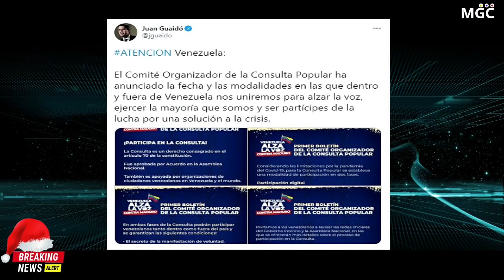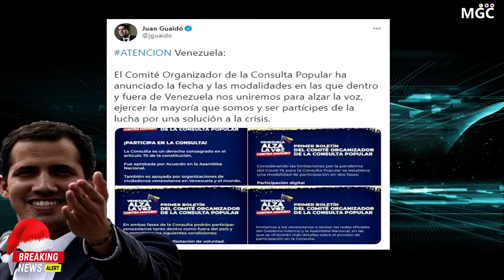🔴HACE 5 MINUTOS, TRUMP GANANDO CONTRA BIDEN, GUAIDO ANUNCIA - TAREK REBOTADO EN MEXICO! - URGENTE